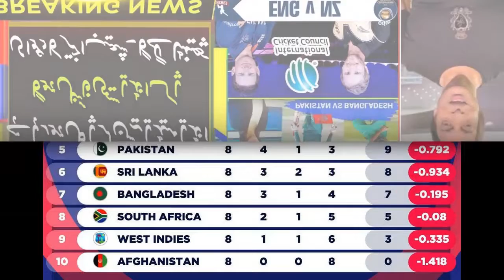ICC Report Pakistan easly qualify to semi final in world cup 2019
Pakistan will be definitely qualify in semi final